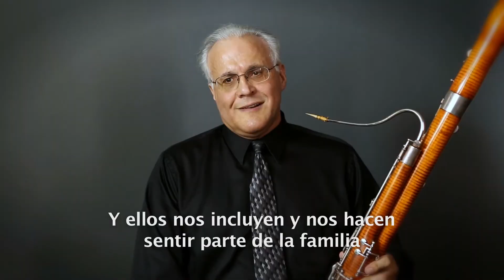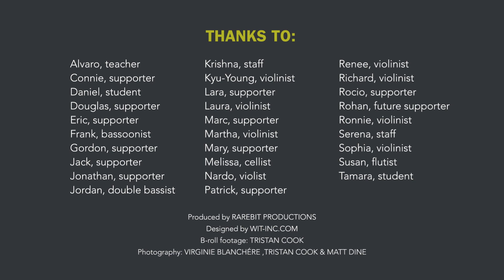I am Orpheus_0:60_Spanish subtitles